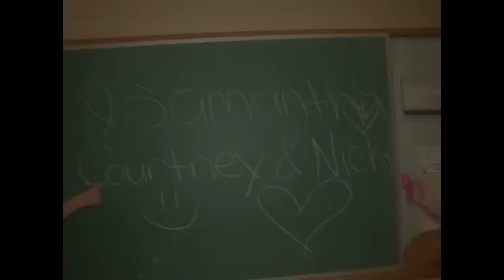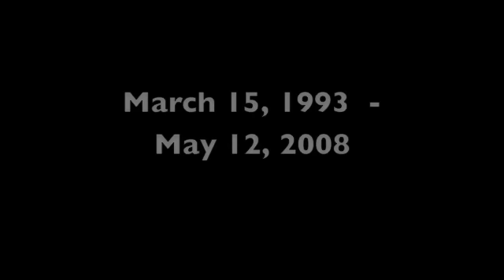In Memory of Courtney Montpetit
Courtney